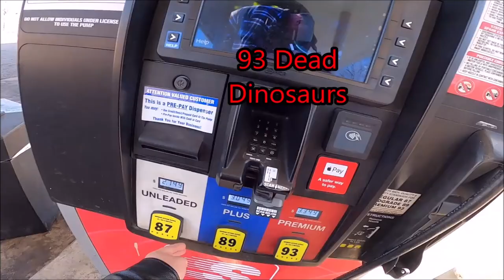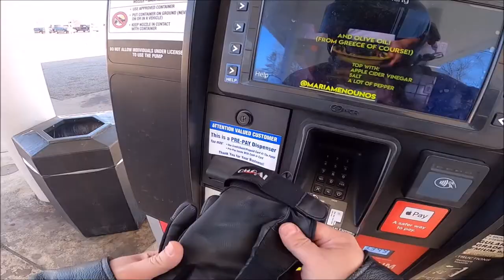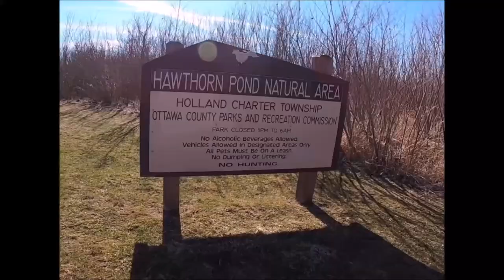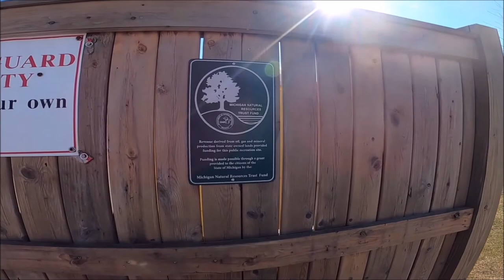First Hardess run of 2021 on my Harley Davidson Sportster